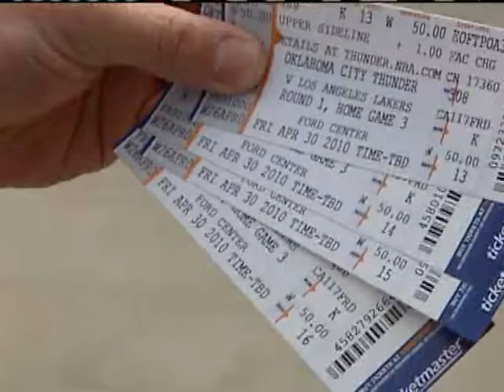Thunder Sells Out Game 6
Brandon Beyer talks to Thunder fans in line for Game 6 tickets.